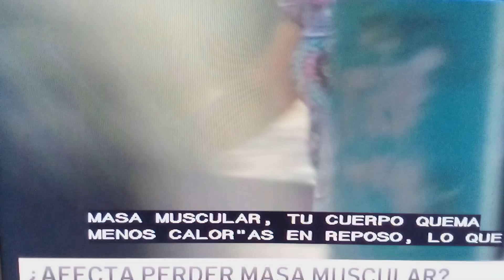Afecta perder masa muscular?.